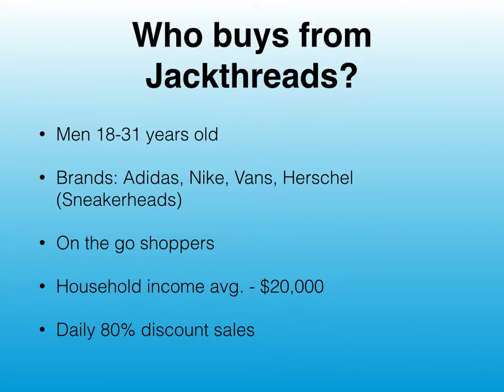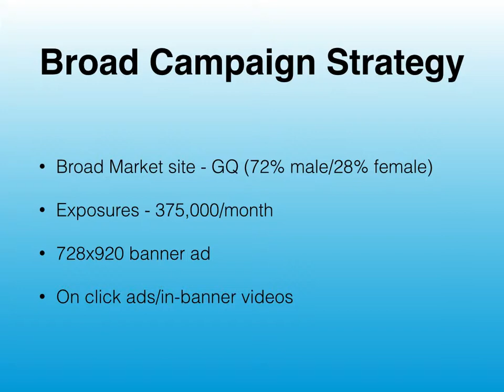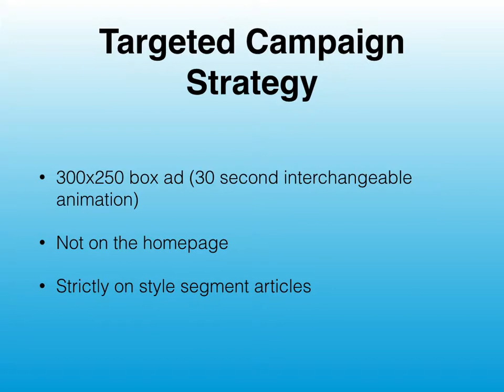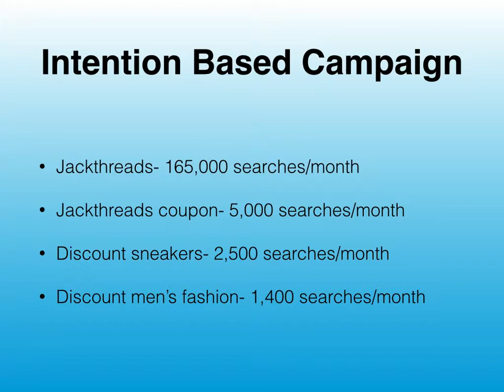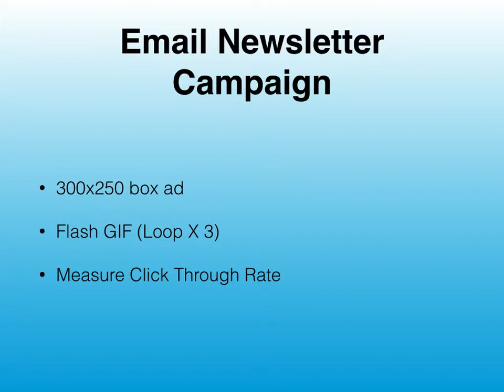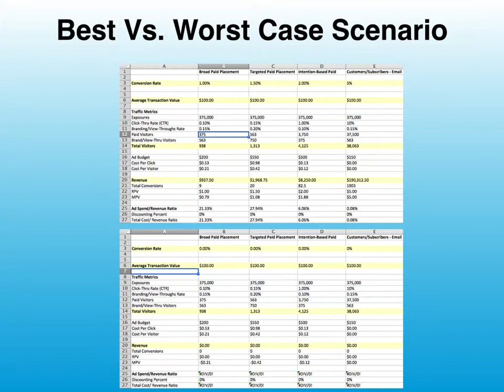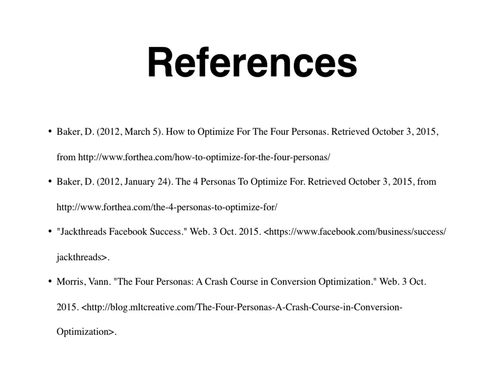IMAP for Jackthreads by: Luis G. Rodriguez Bonilla